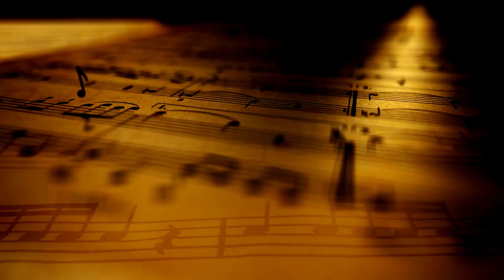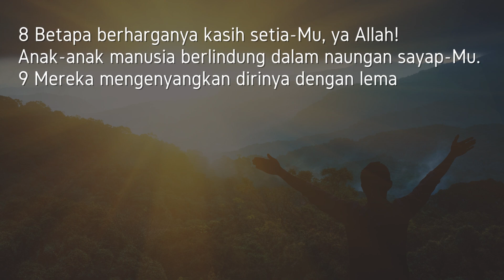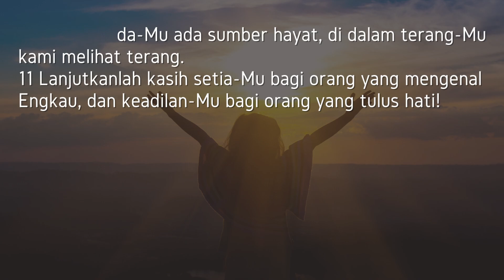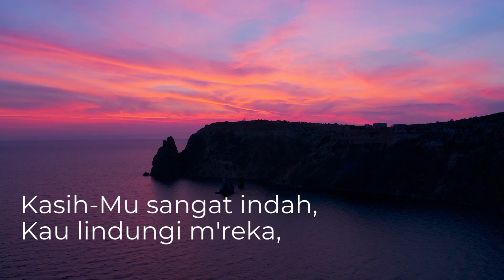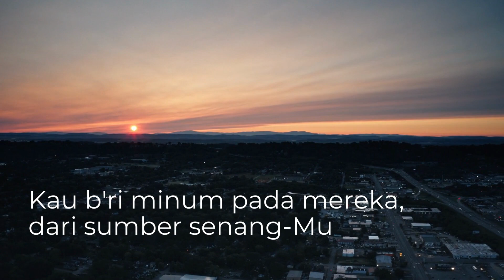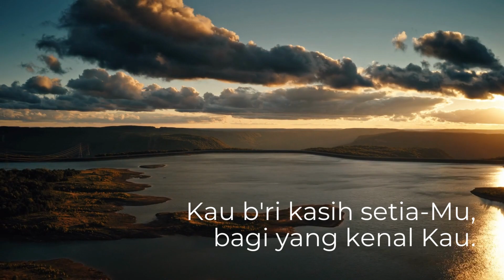KASIH SETIA-MU | Friday Hymn S2E11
Friday Hymn adalah sebuah project yang di dalamnya terdapat kisah-kisah di balik hymn, nyanyian hymn yang sudah diaransenmen, dan renungan singkat berdasarkan hymn tersebut.
Hari ini kita akan membahas :
KASIH SETIAMU
Author: Solomon Tong
Dari KPPK no 410 Kasih Setia-Mu

Credits :
Monolog: William Sinatra
Teks narasi: Hilda Kartika Sari
Video Design & Editor: William Sinatra

Vocal: Hilda
Mixing & Mastering: Christian Reeve